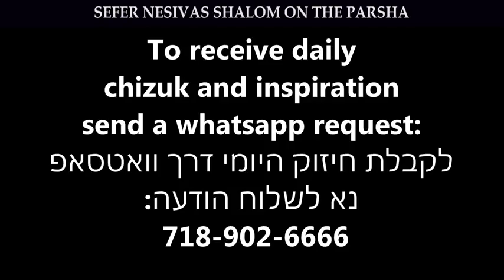BISHALACH: NESIVAS SHALOM SHIUR 01 - PART 1 - BRINGING 'MUN' INTO YOUR LIFE